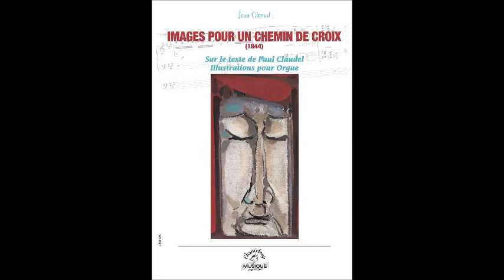Jean Giroud : Images pour un Chemin de Croix. Texte de Paul Claudel.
Concert donné le 14 avril 2019, église Saint-Antoine-des-Quinze-Vingts à Paris
Classe d'orgue du Conservatoire à Rayonnement Régional de Saint-Maur-des-Fossés
Anne-Laure Maudet, récitante
Introduction par Alma Bettencourt
I. Jésus est condamné à mort par Sacha Dhénin
II. Jésus est chargé de sa Croix par Clément François
III. Jésus tombe pour la première fois par Nicolas Queyroux
IV. Jésus rencontre sa mère par Laetitia Tuza
V. Simon de Cyrène aide Jésus par Guilhemette Prunel
VI. Véronique essuie la face de Jésus par Antoine Jocteur-Monrozier
VII. Jésus tombe pour la seconde fois par Paul Isnard
VIII. Jésus console les filles de Jérusalem par Shion Tanaka
IX. Jésus tombe pour la troisième fois par Eric Lebrun
X. Jésus est dépouillé de ses vêtements par Paul Carlotti
XI. Jésus est cloué à la Croix par Paul Isnard
XII. Jésus meurt sur la Croix par Paul Isnard
XIII. Jésus est remis à sa Mère par Louyse Gris
XIV. Jésus est mis au tombeau par Ophelia Amar